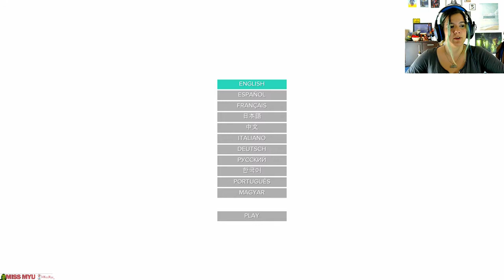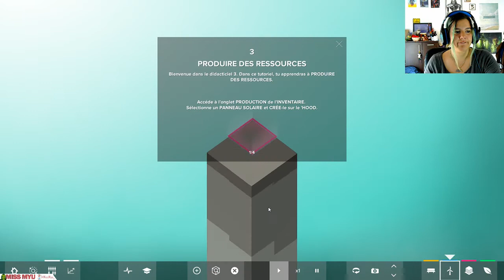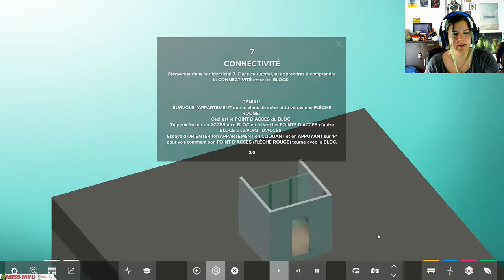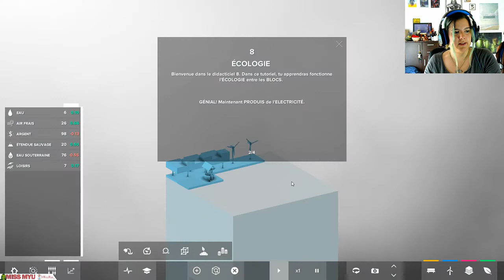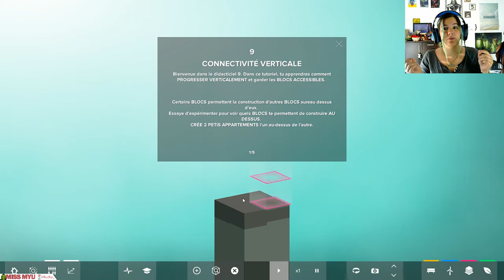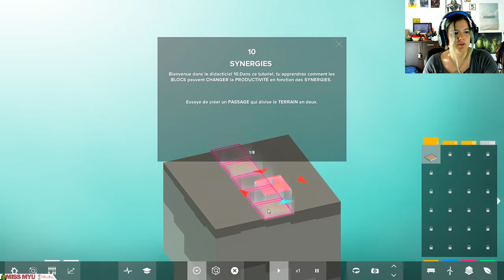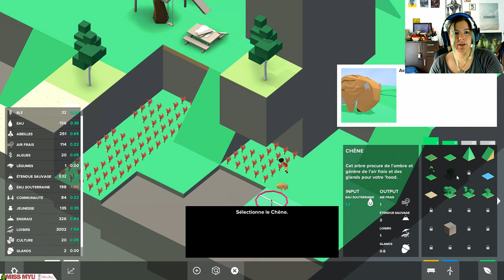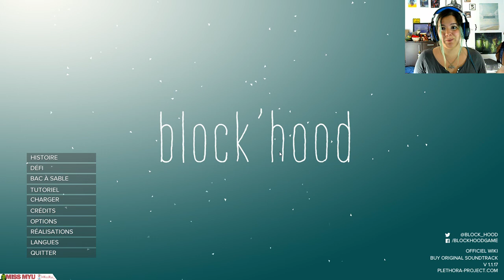La Bouilloire - Block'Hood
30 minutes max pour tester, pour discuter des jeux et des idées qui sont sortis du bouillonnement créatif de ces développeurs-ses.